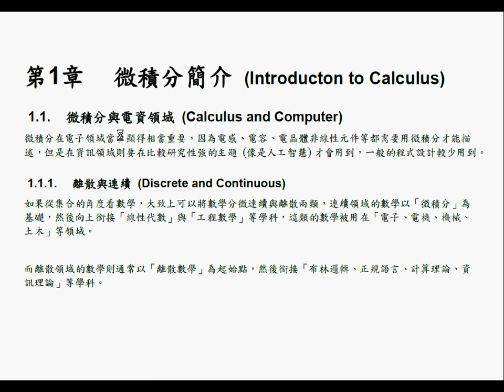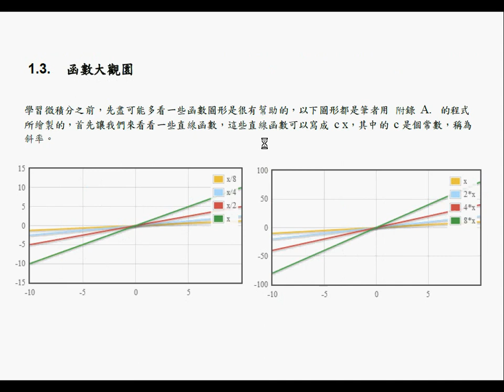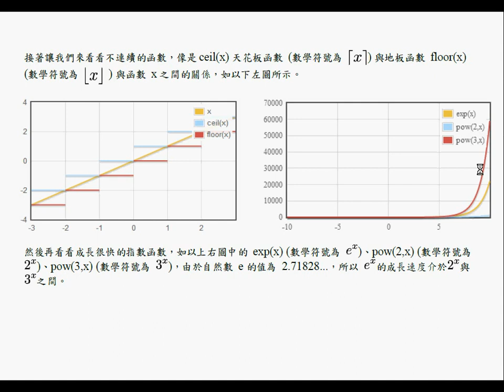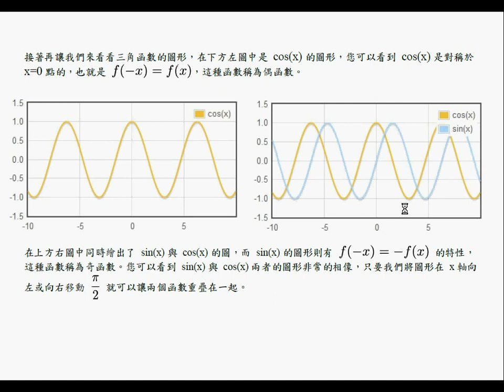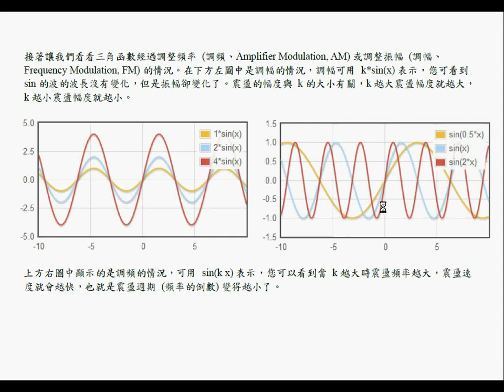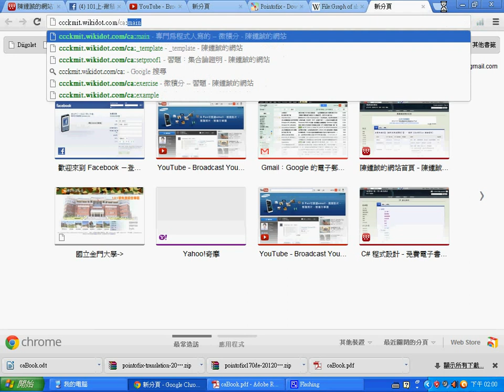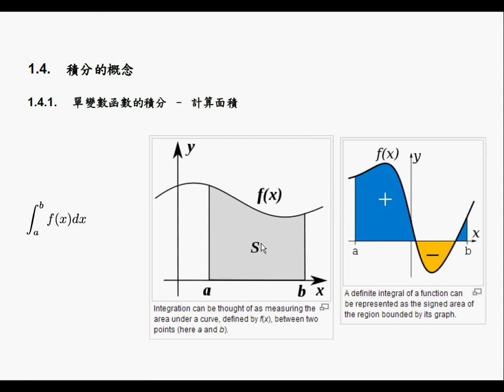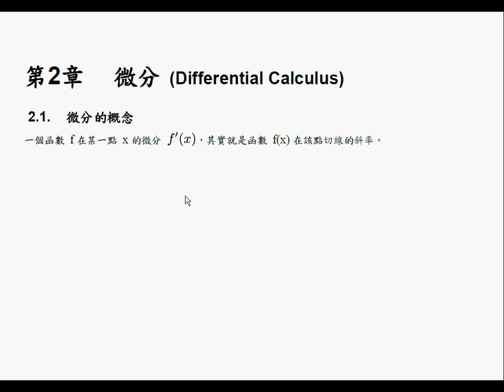微積分：簡介與函數圖形 -- CaIntroductionAndGraph.wmv